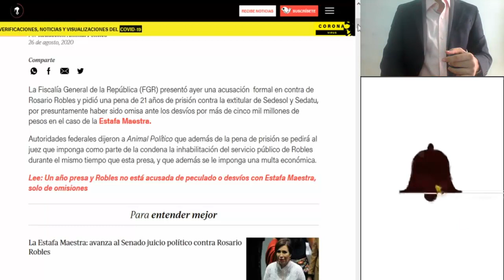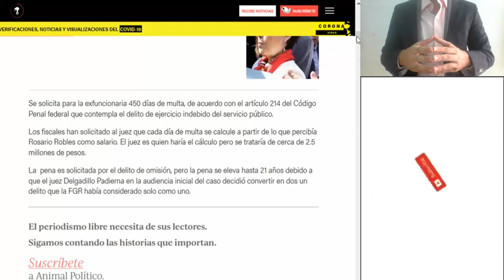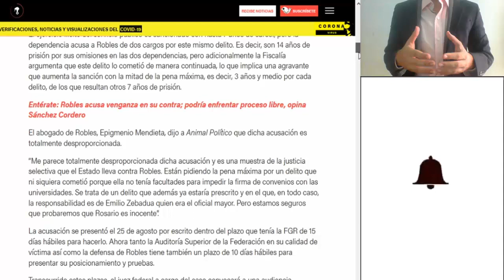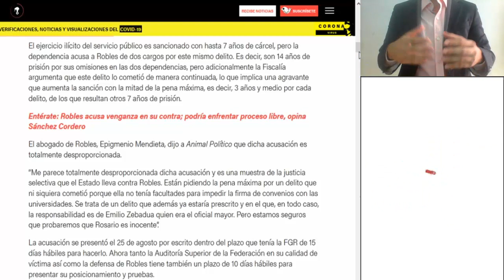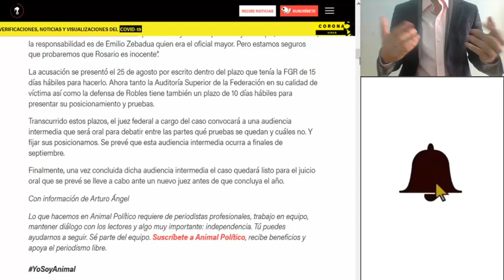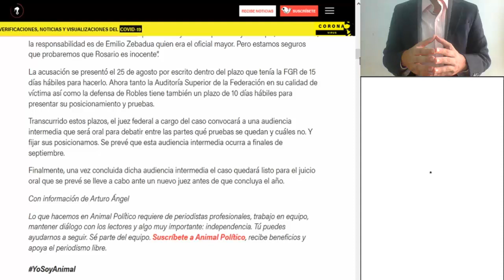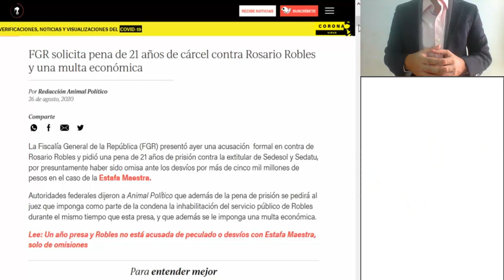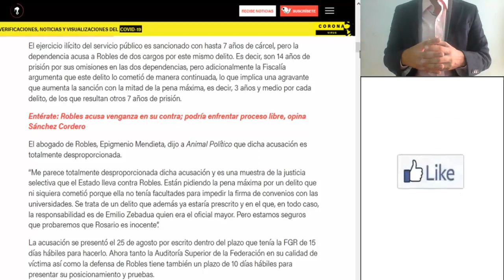FGR solicita pena de 21 años de cárcel contra Rosario Robles y una multa.